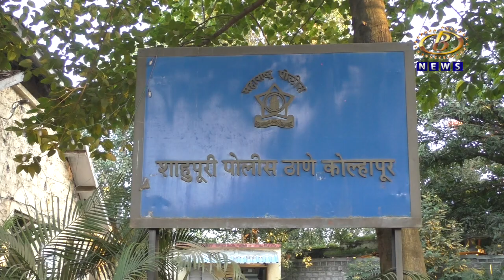कोल्हापुरातील स्टेशन रोडवरील पेट शॉपवर शाहूपुरी पोलिसांचा छापा, ८ किलो गांजा आणि आयफोन जप्त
कोल्हापुरातील स्टेशन रोडवरील पेट शॉपवर शाहूपुरी पोलिसांचा छापा, ८ किलो गांजा आणि आयफोन जप्त, तीन संशयितांना अटक